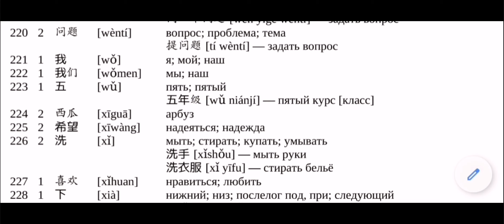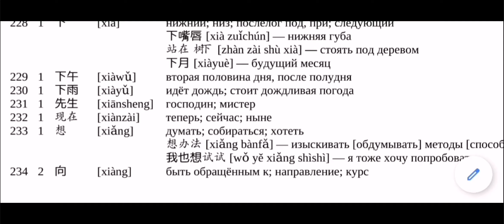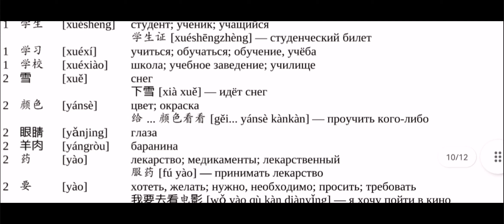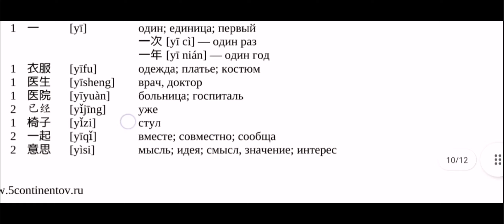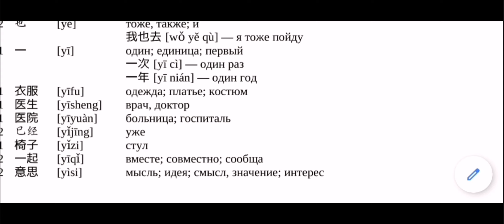Подготовка к HSK2. Лексика 5.